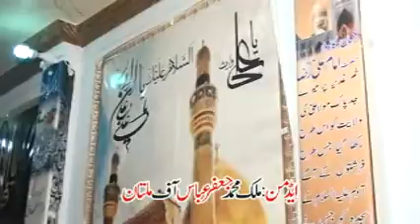Zakir Murtaza Qamber " Jashan 10 Rajab 2016 "